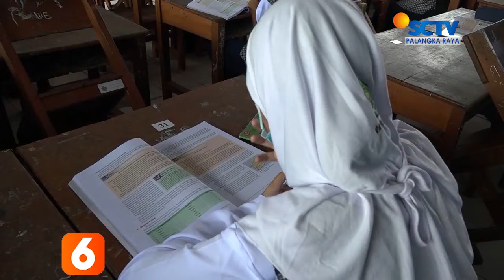PALANGKARAYA - PTMT DIMULAI, KEHADIRAN PELAJAR TIAP KELAS DIBATASI